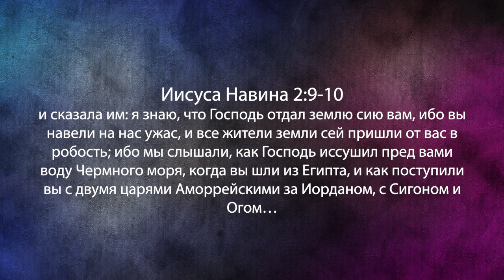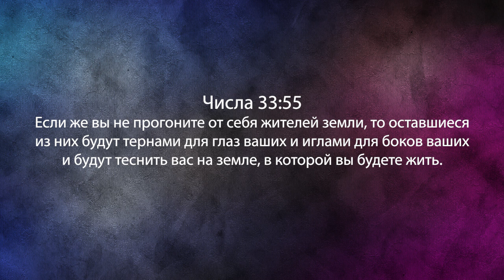Ловушка запоздалых благословений. «Фестиваль Манны» (917)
В этом выпуске пастор говорит о ловушке запоздалых благословений.